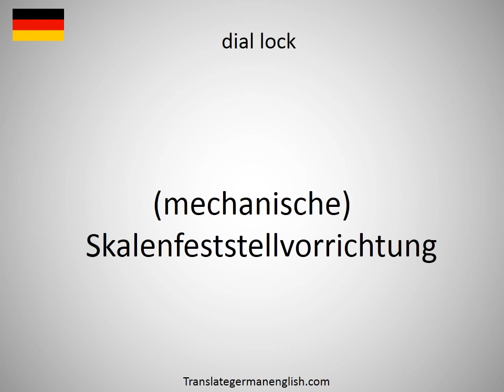How to say dial lamp in German?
How to say dial lamp in German? Learn the pronounciation dial lamp! How to Pronounce dial lamp. Expand your vocabulary, learn German words. Practice German online. Use this free pronunciation guide to practice words at a time. Learn German for free. Thank you for viewing, please like or subscribe! hoe om te sê, si të thuash, እንዴት እንደሚናገር, wie sagt man, comment dire, come dire, como dizer, как сказать, nasıl denir, cómo decir, 怎么说, πώς να το πω, hoe zeg je.